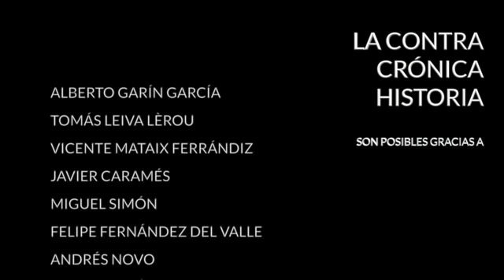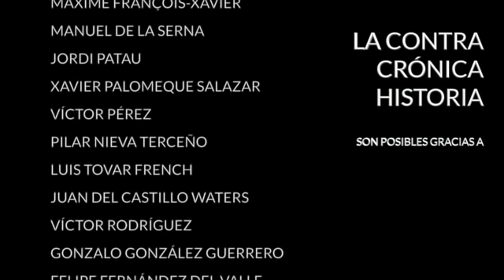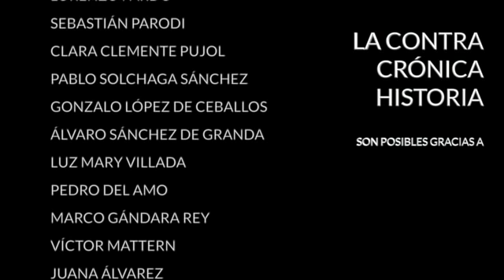La vuelta de la contención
El ataque ruso sobre una torre de televisión en Rivne y base militar en Yavoriv, ambos en el extremo oeste de Ucrania, a lo largo de los dos últimos días ha puesto en estado de alerta a la OTAN. La base, llamada Centro Internacional de Mantenimiento de la Paz y Seguridad, había servido a Estados Unidos y sus aliados para entrenar a tropas ucranianas. Se encuentra a unos veinte kilómetros de la frontera polaca y se ha convertido desde el comienzo de la invasión en el punto de partida de los convoyes que se internan en Ucrania cargados de armamento y ayuda humanitaria. Para los que temen desde hace días que la guerra termine involucrando a los países de Europa oriental, todos miembros de la OTAN, este ataque es un hecho muy preocupante que obliga a la alianza a tomar inmediatamente medidas de contención fronteriza.

No sería la primera vez. La OTAN tiene una larga experiencia en mantener a raya a una potencia hostil en el este de Europa sin recurrir a la guerra. En 1947, George Kennan, que más tarde sería embajador estadounidense en la URSS y en Yugoslavia, expuso en un artículo en la revista Foreign Affairs que la hostilidad soviética era producto de su inseguridad, pero que su política exterior siempre respondería a la “lógica y retórica del poder”. Por lo tanto, Estados Unidos debería adoptar “una política de contención firme, concebida para enfrentar a los soviéticos con una fuerza contraria en cada punto donde aparezcan signos de alterar la paz y la estabilidad”. Esta visión del problema, a la que se bautizó como “contención”, se convirtió en la base de la estrategia de Estados Unidos contra la Unión Soviética durante la guerra fría.

La guerra en Ucrania y la actitud manifiestamente hostil de Moscú ha traído de nuevo la “contención”. Según se han ordenado las piezas sobre el tablero, parece inevitable un periodo prolongado de rivalidad entre Occidente y Rusia, pero no sólo entre Occidente y Rusia. China también entra en este juego y su poderío es mucho mayor. Xi Jinping se mantiene entre dos aguas. No apoya la invasión, pero tampoco la condena. Esto coloca a Estados Unidos y sus aliados de la OTAN ante una realidad que no pueden esquivar. Se enfrentan a dos potencias caracterizadas por el autoritarismo y la hostilidad hacia Occidente. En el caso de Rusia a eso le suma el expansionismo tal y como estamos teniendo la oportunidad de comprobar ahora.

Durante las cuatro décadas de la guerra fría la contención funcionó muy bien. La Unión Soviética y sus Estados satélite fueron efectivamente contenidos. Europa, eso sí, tuvo que establecer un cordón de seguridad en su flanco oriental.

En La ContraRéplica:
- La disputa de las islas Senkaku entre Japón y China
- Los motivos de Putin
- La ómicron en China
- Cuestiones energéticas

Encuentra mis libros en: